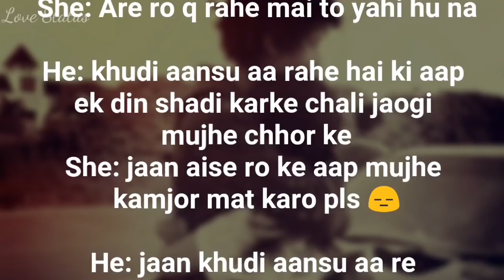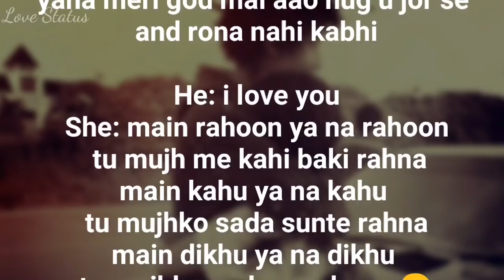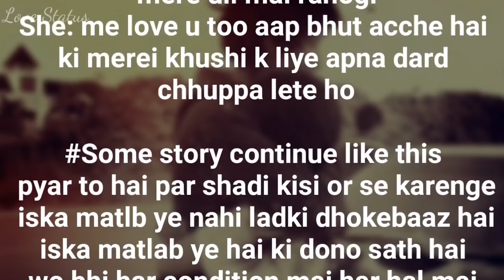Sad love Story | heart touching | emotional story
Thanks for watching this video I hope you are happy watching this video so like this video And share with all friends And if you want more interesting video please SUBSCRIBE Ur channel

Thanx you.